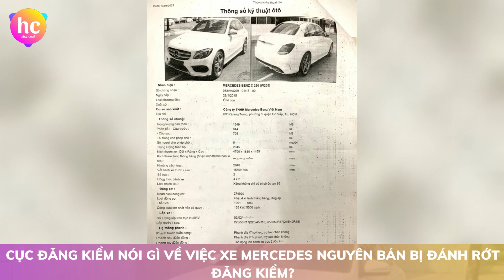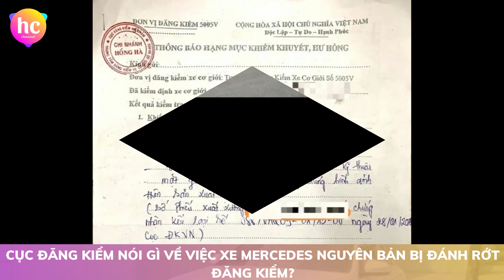Bản tin cuối ngày 185 (21/05): Cục đăng kiểm nói gì về việc xe Mercedes nguyên bản bị rớt đăng kiểm?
Bản tin cuối ngày 21/05/2023 của Hoàng Châu Channel bao gồm những tin chính như sau:
1. Cục đăng kiểm nói gì về việc xe Mercedes nguyên bản bị đánh rớt đăng kiểm?
2. Tổng thống Putin nói gì sau khi Nga tuyên bố kiểm soát hoàn toàn Bakhmut
3. Thực hư cuộc thi “Hoa hậu trí khôn Việt Nam” đang gây bão mạng
Cảm ơn quý vị và các bạn đã quan tâm theo dõi Bản tin trưa của Hoàng Châu Channel.